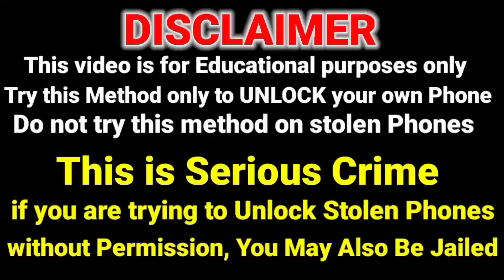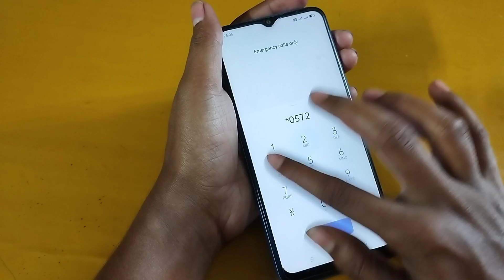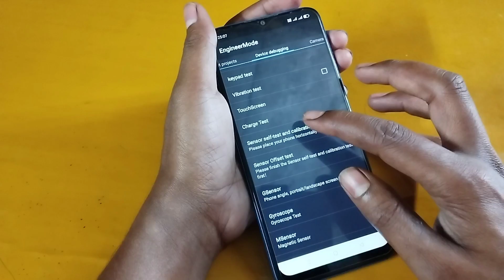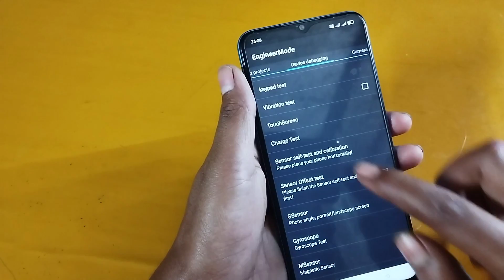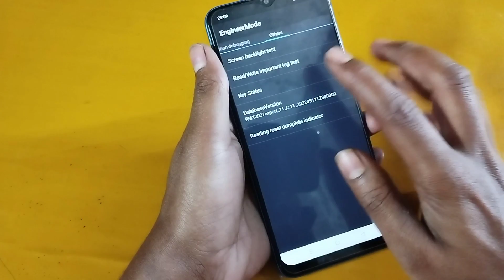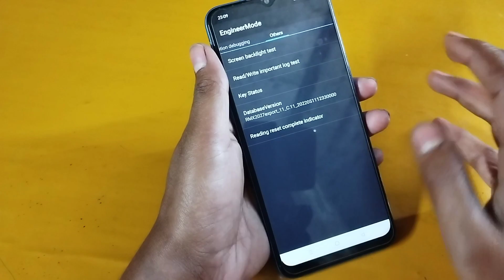Vivo phone ka lock kaise tode | How to remove pattern lock in Vivo | Hard reset of Vivo remove lock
password unlock
password remove
forget password
Santech Info
Sanjeet

कोई भी मोबाइल का Pattern Lock या Pin Lock कैसे तोड़े बिना Data Format करें 2022 Live proof

Aaj Mai aapko iss Chhoti si video ke andar ek Aisa Trick Bataya Hu Jiski madad se Aap Ghar Baithe Kisi bhi mobile Ka pattern Lock, Pin Lock khol sakte hai iske Liye aapko Koi bhi PC ki jarurat nhi padega. Aap Apne mobile se he Ghar Baithe Mobile Ka Lock Tod sakte hain.

■हेल्लो दोस्तों मेरा नाम Pawan Kumar है और आपका बहुत बहुत स्वागत करता हूं मेरे YOUTUBE चैनल Quick Mobile Trick में अगर हमारी विडियो अच्छी लगे तो COMMENT करके जरूर बताये और VIDEO को LIKE भी करे दोस्तों मैं आपके लिए विडियो बड़ी मेहनत करके बनाता हूँ SUPPORT जरूर करे मेरे प्यारे दोस्तों●

Vivo Y12s
Vivo Y20
Vivo V19
Vivo V17 Pro
Vivo Y51
Vivo V20
Vivo Y12
Vivo Y19
Vivo U20
Vivo V17
vivo Y50
Vivo V20 SE
Vivo Y91
vivo Y30
Vivo X60
Vivo Z1 Pro 128GB
vivo X50
Vivo S1
Vivo Y20A
Vivo V9
Vivo Y20i
Vivo Y53
Vivo Y90
Vivo Y17
Vivo V7 Plus
Vivo Y71
Vivo Y55S
VIVO Y83
Vivo Y21
Vivo V5
Vivo z1x
Vivo V5 Plus
Vivo Y66
Vivo Y95
Vivo Y52s
Vivo V11 Pro 64GB
Vivo Y69
Vivo Y21L
Vivo Z1x 8GB
Vivo X21
Vivo Y81
Vivo Y93
Vivo X30
Vivo Y3s
Vivo V5s
Vivo V7
Vivo Y51A
Vivo V11
Vivo Y55L
Vivo V9 Youth
Vivo Y81i
Vivo Y91
Vivo Y71i
Vivo Y53i
Vivo Z10
Vivo X9s
Vivo Y31L
Vivo Y12s
Vivo Y91
Vivo Y53

Play Sound

Secure device

Erase device